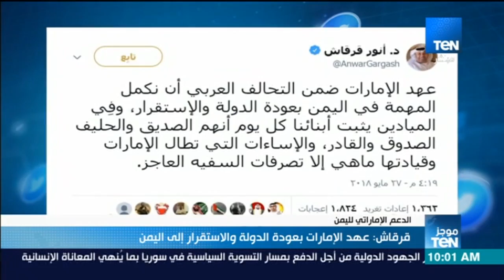موجز TeN - قرقاش: عهد الإمارات بعودة الدولة والاستقرار إلى اليمن